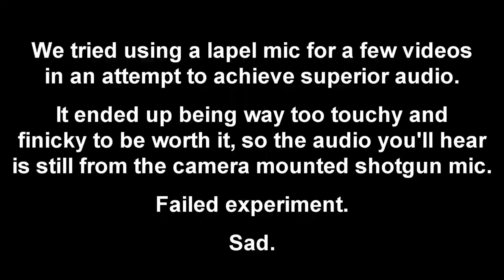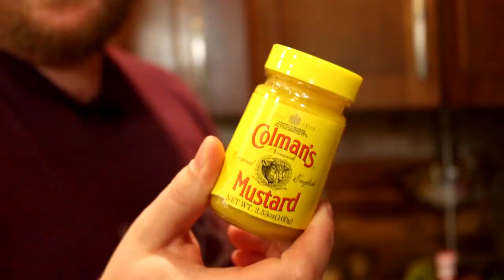How to Make Chicago Style Hot Dogs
Don't be mad. Count to ten.

INGREDIENTS:
Half an Onion
A Tomato
Sandwich Dill Pickles
Celery Salt
Poppy Seeds
Hot Dog Buns
Hot Dogs
Yellow Mustard
Sweet Relish
Sport Peppers (or similar)

Drink break and ending music by Phil's very talented brother.

If you just can't get enough Phil, check out Brett's PGC podcast

"Discovery Hit", "Motivator", "Nowhere Land", "Quirky Dog"